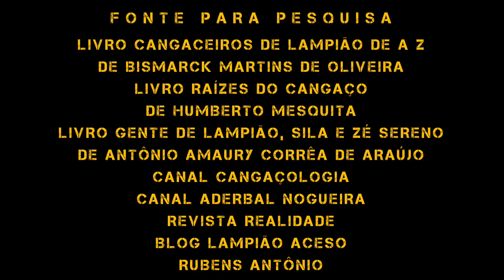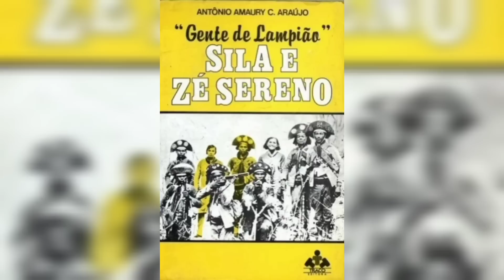CANGACEIRO ZÉ SERENO UM SOBREVIVENTE DO CANGAÇO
Apresento uma bela biografia com todos os detalhes da vida de Zé Sereno, um dos chefes de subgrupo de Lampião.
Entenda sua entrada para o cangaço, suas lutas,  depoimentos e seu fim